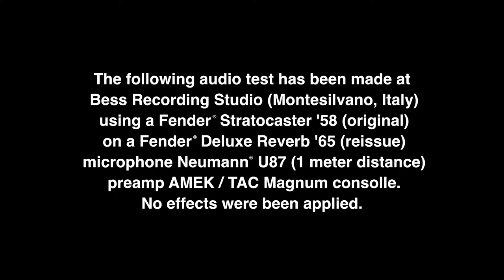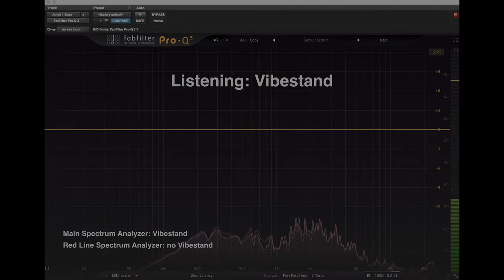Solidsteel Vibestand® | Professional Guitar & Bass Amp Stands | Video Test (HQ Audio)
[WE RECOMMEND TO USE HEADPHONES]

Solidsteel's Vibestand® are professional guitar & bass amp stands specifically designed for valorizing every musician’s experience.
Driven by the desire of sharing Solidsteel’s 30-year knowledge in the High-End Audio Market to the professional world of Guitar and Bass amplification, having for decades created solutions dedicated to audiophiles since the Company was founded, we decided to enter in the Pro Audio and MI world with the first Professional Amp Stand on the market.
Our mission is always the same: to improve the pleasure of music’s experience, as a listener or a player.

The first assumption is that the stand has to damp the amount of vibrations generated by guitar and bass amplifiers. For doing it, during product installation, spikes need to be well regulated on the “S Series Pads” (protective floor discs, always included).
Placing an amplifier on the Vibestand®, thanks to its proven structure, all the vibrations and resonances that are usually discharged to the ground by the amplifier, significantly influencing the final sound result, are firstly transmitted to the stand structure and only in a second moment discharged to its spikes, literally decoupling the amplifier from the floor avoiding as well bad frequencies reflections from the ground (or from a stage!).
This feature, in addition to improve the sound performance, tends to safeguard the electronic structure of the amplifier itself. It often happens indeed that excessive vibrations, especially at high volume on old or vintage amps, can cause some unwanted tube’s resonances, able with usage to become microphonics with lose of reliability.
The unit does not color and does not influence the sound in any way. It makes audio frequencies spreading pure and not conditioned by external factors.
A real Tone Saver that gives back a much more musical feeling to the musician who will be able to discover completely new nuances and be surprised again even after years of using the same Amp. Many players have been penalized several times by unsuitable acoustic conditions during performances. Thanks to our Vibestand® it doesn't matter whether you are in the recording studio, at home, in a huge outdoor stage or in a live club: your amp will sound like never before, free to express itself as it was projected.

AVAILABLE WORLDWIDE!